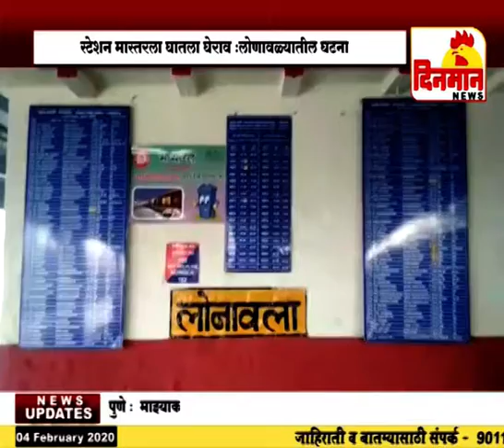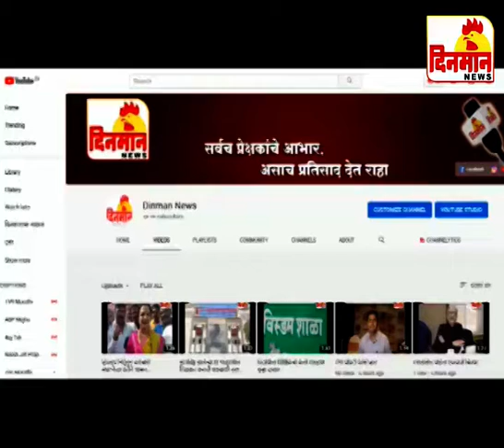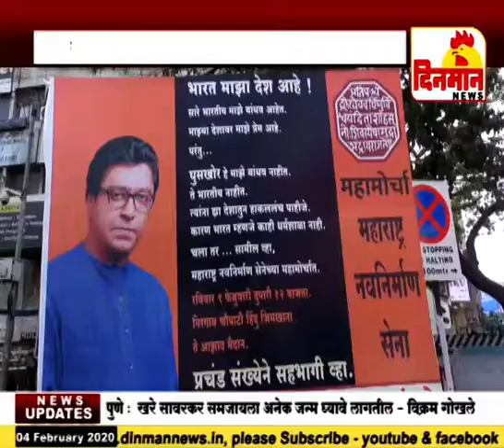04 February 2020 दिनमान बातमीपत्र